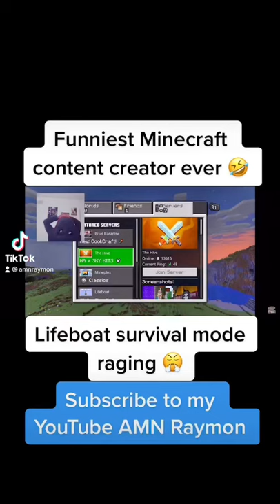AMN Raymon the best streamer Minecraft community? Lifeboat survival mode get this viral